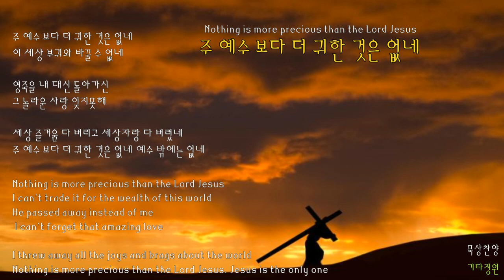주 예수보다 더 귀한 것은 없네(찬송가94장)기타연주/묵상/코드(더보기)healing music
구독👍좋아요💙
찬양모음(CCM/연주/캐롤송)
Nothing is more precious than the Lord Jesus
주 예수보다 더 귀한 것은 없네   C키/편곡
주 예수보다 더 귀한 것은 없네
    C                              Dm     G
이 세상 부귀와 바꿀 수 없네
      C                    F           C
영 죽은 내 대신 돌아가신
    Am7           C           G7 C
그 놀라운 사랑 잊지 못해
        G               Am     C
세상 즐거움 다 버리고
        G                      F  C
세상 자랑 다 버렸네
   C                      F                    C
    C           G7     C
예수밖에는 없네
I'd Rather Have Jesus
코드/편곡 기타정원
구독👍좋아요💙